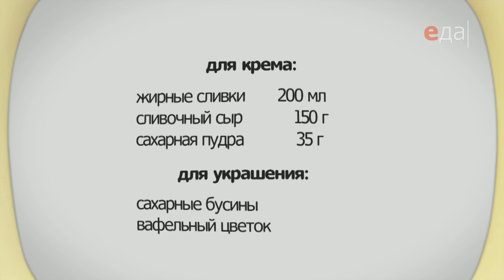Морковный пирог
Сласти от Насти